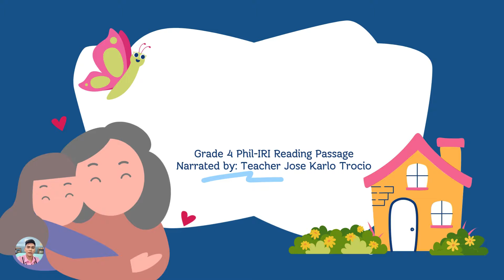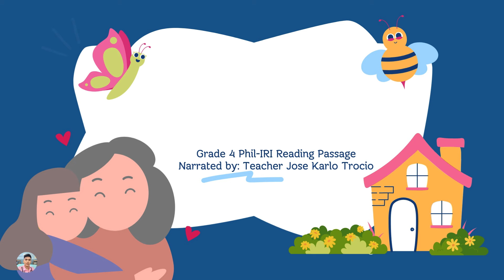Waiting for the Peddler - Grade 4 Reading Passage PHIL-IRI